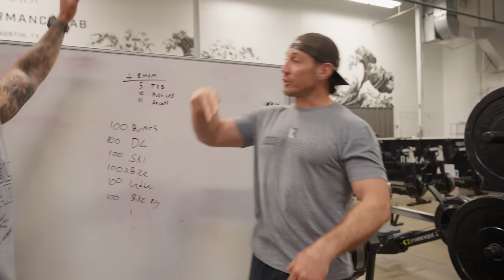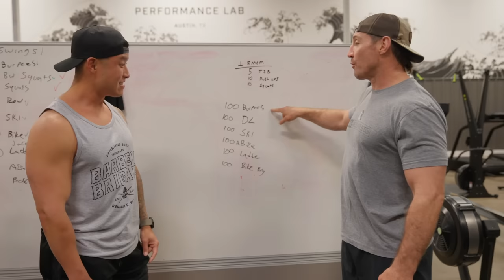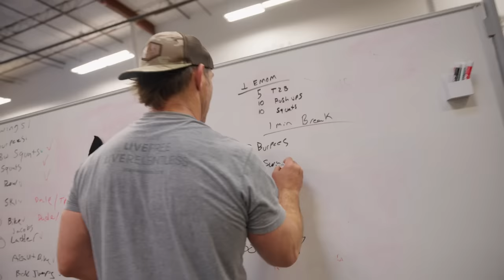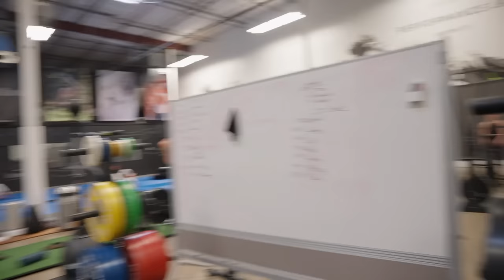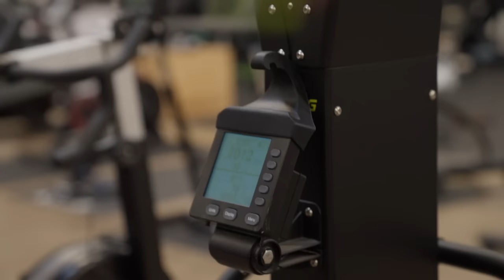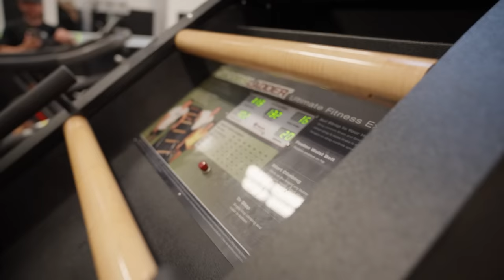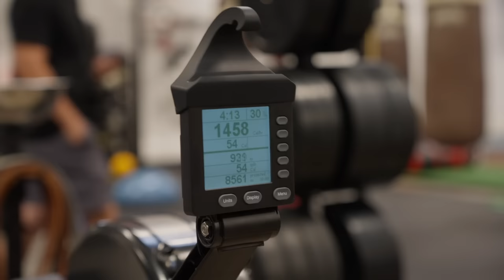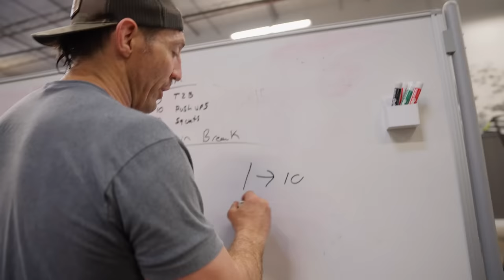TIM KENNEDY KILLS BART KWAN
Big Thanks to Tim Kennedy For putting us through this workout!